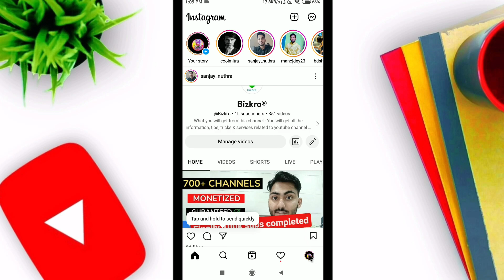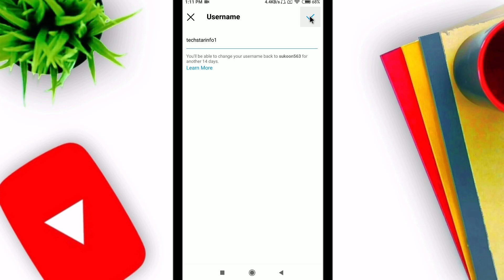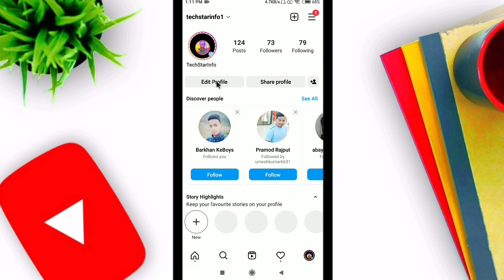instagram username change nahi ho raha hai | instagram username not changing problem solution 100%